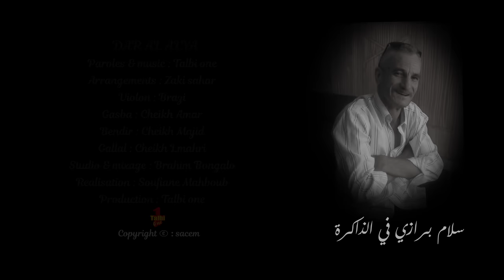Talbi One DAR AL ALYA Reggada 2023 / 2024 طالبي وان الدار العالية رڭادة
الأستاذ سلام برازي في الذاكرة
تم تسجيل الصوت لهذه الأغنية سنة 2012 عندما كان عازف الكمان الأستاذ المرحوم سلام برازي مازال على قيد الحياة . وتم تصويرها كما هي سنة 2023 دون إدخال أي تغييرات جديدة عليها إحتراما لما أعطاه هاذ الفنان الهرم  للساحة الفنية المغربية وللأغنية الرڭادة والمنڭوشي.
كان الفنان المرحوم سلام برازي من  أكبر العازفين المتخصصين في فن الرڭادة  والمنڭوشي وبدون منازع في الساحة الفنية العربية والأمازيغية إلى يومنا هذا وبدون خلف مع الأسف.  توفي رحمه الله سنة 2013 .
أشهر أغاني طالبي وان والفنان حسن الحسيني والأغاني الريفية المعزوفة بآلة الكمان كانت على يد المرحوم  الأستاذ  سلام برازي منذ بداية السبعينات.

remerciements
- BRAHIM BONGALO : Son , Mixage & Mastering
- ZAKI SAHAR : Arrangements
- BRAZI : Violon
- CHEIKH MAJID : Bendir
- Cheikh Amar Laâbadi : Gasba
- MIMOUNE ACHIR : Assistant
- YAHYA HIDA : Assistant
- MOHAMED REGGADA : Management
- SOUFIANE MAHBOUB : Caméra & Montage
- STAFF : MARSTYLE PRODUCTION
- MUSTAPHA CHOURAK
- STAFF : REGGADA AND L'AÂLAOUI
- MINISTÈRE DE LA CULTURE RABAT
- ALLAL AYT LHOU
- ABDELAZIZ MELLOUK
- INSTITUT DU MONDE ARABE PARIS

كلمات الأغنية

الدار العالية آي دلالي
شراها فاكانسي آي تبرادي
شراها فاكانسي والحبيبة ساكنة فيها
يا واش بيه الدار ولا الغالية
ولا على مامي زينة الحروف
كيتي يانا جيوبي خاوية
وهو جبد الكاش وأنيا نشوف
يا عند بالو ياك راه قضاها
دوماج آ دوماج شرى غي الحيطان
ديك الحبيبة يا نا مولاها
ختاريتها من دون بونسوان
يا فيه ما تبقاش هذي التالية
ولي مو نعجة ياكلها الذيب
حنونتي وشحال عندي غالية
ولي وصلها غير باغي غي العيب